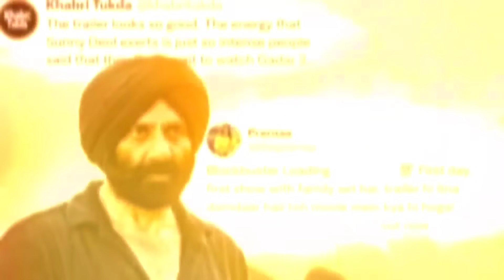Gadar 2 Box Office Collection, OMG2, Jailer, Dream Girl2, Mastaney, Sunny Deol, Akshay K, Rajnikanth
Gadar 2: The Return of Tara Singh OMG2: Oh My God Returns Jailer Starring Rajinikanth & Bholaa Shankar Chiranjeevi. All Four films have been incredibly successful at the box office breaking multiple records and earning huge amounts of money.

Gadar 2 the sequel to the 2001 blockbuster Gadar: Ek Prem Katha starring Sunny Deol and Ameesha Patel has been eagerly awaited by fans for years. The film picks up the story from where the first one left off and follows the journey of Tara Singh played by Sunny Deol as he continues to fight for his love and country. Gadar 2 has been receiving rave reviews from critics and audiences alike with its powerful performances action-packed sequences and emotional storyline. The film has already crossed the 100 crore mark at the box office within the first week of its release and is expected to keep performing strongly.

OMG2: Oh My God Returns the sequel to the 2012 hit film Oh My God starred by Akshay Kumar and Paresh Rawal has also been a massive hit with moviegoers. The film tackles relevant social issues and continues to explore the concept of questioning blind faith and superstitions. OMG2 has been praised for its thought-provoking message stellar performances and clever storytelling. The film opened to a tremendous response at the box office and has been running to packed houses ever since. It has already emerged as a major money-spinner crossing the 150 crore mark in its second week.

Overall Gadar 2 vs OMG2 and Jailer  Bholaa Shankar have proven to be major crowd-pleasers winning both critical acclaim and box office success. With their engaging storylines strong performances and relevant themes these films are setting new benchmarks for the Hindi film industry.

Mastaney box office collection,
Gadar 2,
Sunny Deol,
OMG 2,
Dream Girl 2,
Ayushmann Khurrana,
akshay kumar,
JAILER,
Rajinikanth,
King of kotha,
Dulquer Salman,
OMG 2 Public Review,
Box office collection Gadar 2,
Gadar 2 vs OMG 2 Box office collection,
OMG 2 vs Gadar 2 Box office collection,